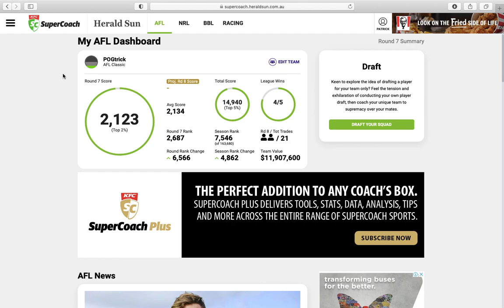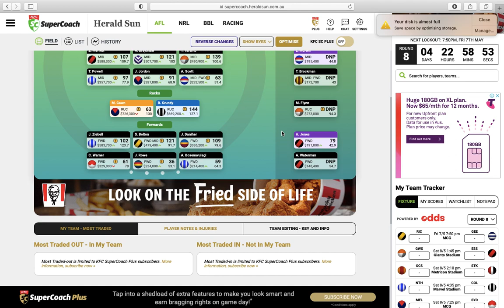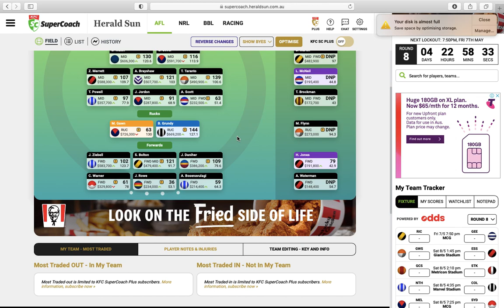AFL Supercoach 2021 Rd 7 Review Top 2%